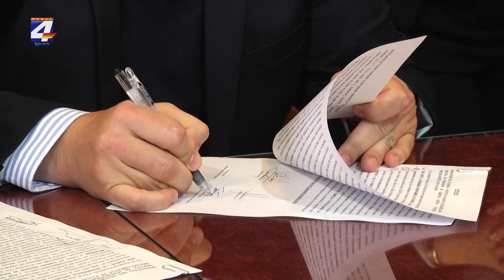Primera mujer privada de libertad accederá mediante convenio Intendencia - INR a un trabajo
El INR evalúa permanentemente las personas que pueden acceder a este sistema de empleo en el marco del convenio firmado hoy. Se indicó que en los próximos días se dará el caso de la primera mujer que trabajará amparada en este convenio.
El responsable del lugar Álvaro Ruíz señaló que este tipo de convenios contribuye al desarrollo del lugar en cuanto a infraestructura y logística. Resaltando que así las personas privadas de libertad acceden a un trabajo.